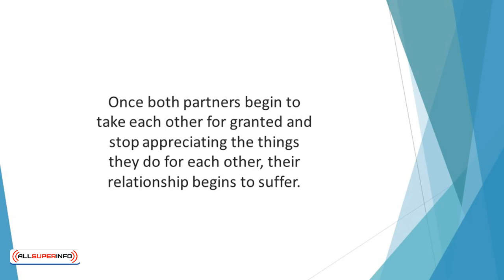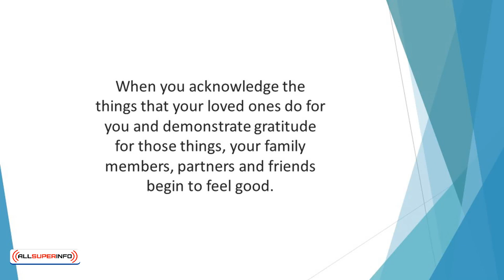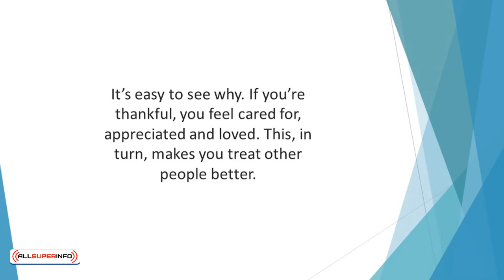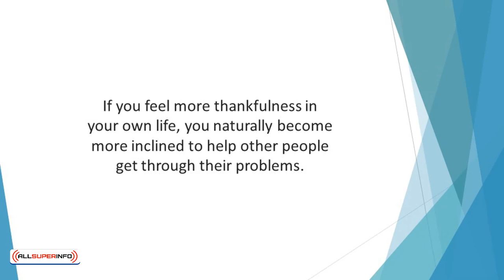Video 6 Gratitude Has Social Benefits